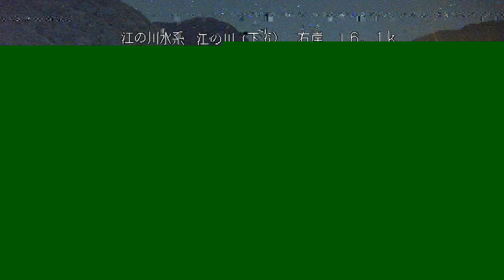江の川 下の原排水樋門 ライブカメラ (2020/08/13) 定点観測 Gouno River Live Camera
江の川 : 下の原排水樋門／島根県江津市桜江町

定点観測して欲しい河川の場所がありましたらコメント欄に書き込みをお願いします